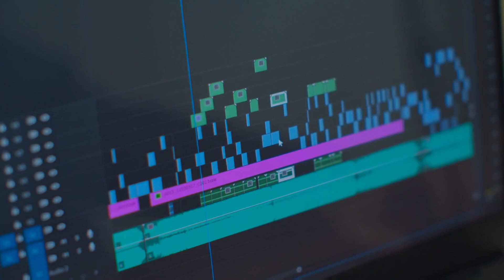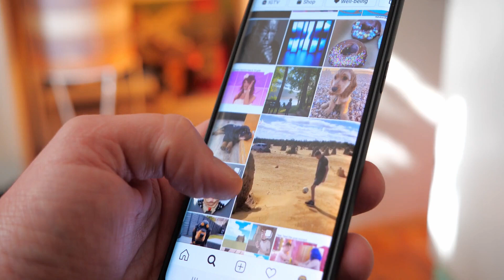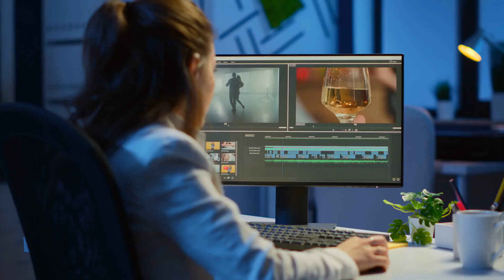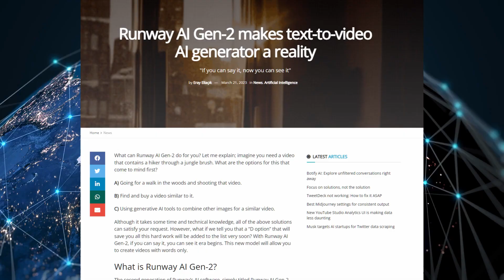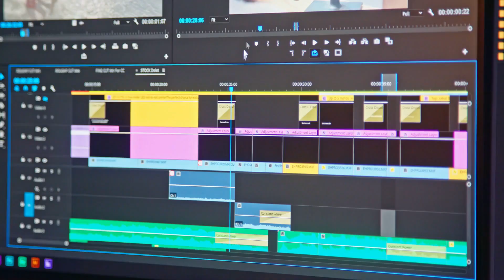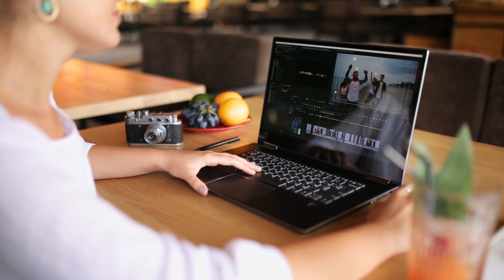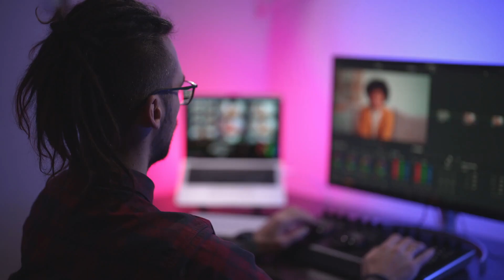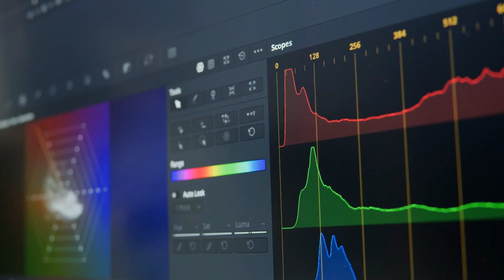First AI Video Generator/Editor Revealed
The potential applications of this technology are vast, from content creation and marketing to filmmaking and entertainment. In this video, we will explore some of the ways in which this AI video generator and editor can be used to create engaging and high-quality video content.